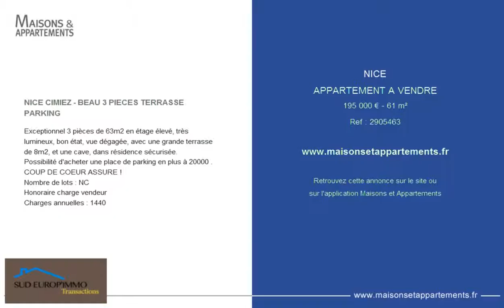NICE - APPARTEMENT A VENDRE - 195 000 € - 61 m²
Référence : 2905463

NICE CIMIEZ - BEAU 3 PIECES TERRASSE PARKING
Exceptionnel 3 pièces de 63m2 en étage élevé, très lumineux, bon état, vue dégagée, avec une grande terrasse de 8m2, et une cave, dans résidence sécurisée.
Possibilité d'acheter une place de parking en plus à 20000 &#128;.
COUP DE COEUR ASSURE !
Nombre de lots : NC
Honoraire charge vendeur
Charges annuelles : 1440 &#128;